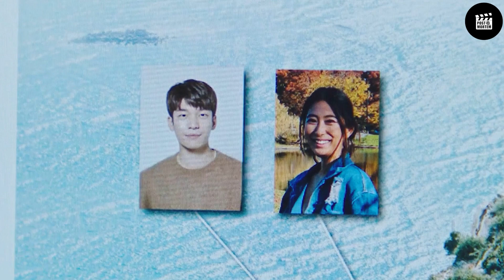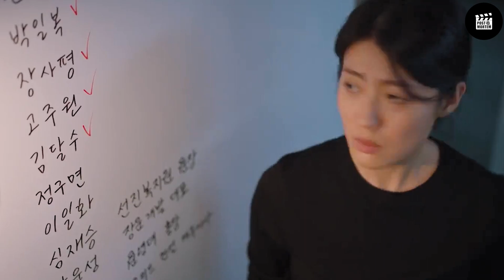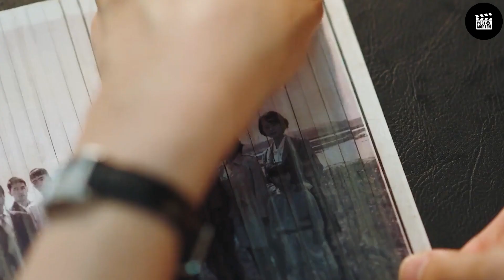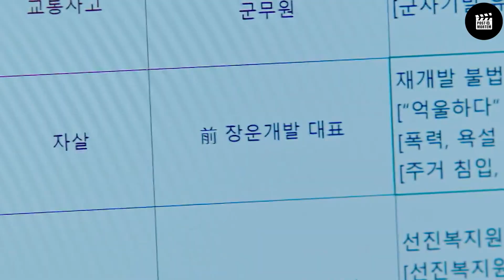Mr. Choi's Real Plan and Hwa-young is Alive 😲| Little Women Theory & Different Predictions | Netflix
Little Women ( 작은 아씨들 ) is an upcoming South Korean television series directed by Kim Hee-won and starring Kim Go-eun, Nam Ji-hyun, Park Ji-hu and Wi Ha-joon. Based on the 1868 novel of the same name by Louisa May Alcott, it is produced by Studio Dragon for tvN. It is scheduled to premiere on tvN on September 3, 2022, and will air every Saturday and Sunday at 21:10 (KST). It will also be available for streaming on Netflix in selected regions.

Cast:
Kim Go Eun
Nam Ji Hyun
Park Ji Hu
Wi Ha Joon
Uhm Ji Won
Um Ki Joon
Song Joong Gi ( Cameo )